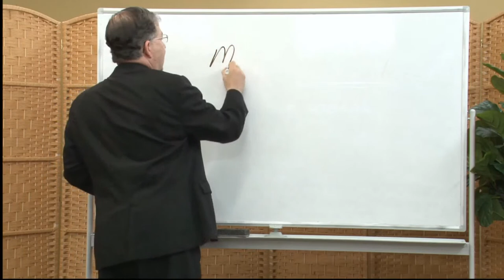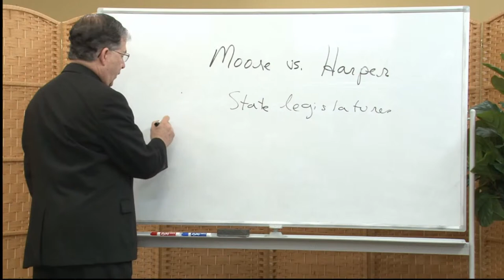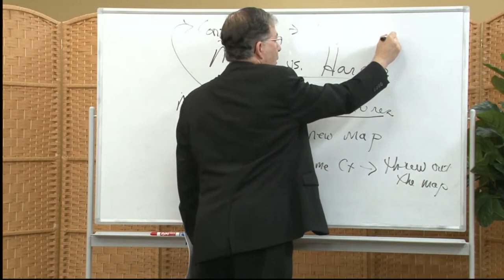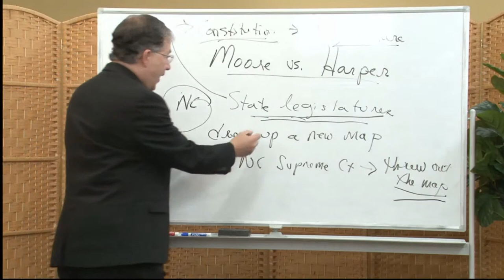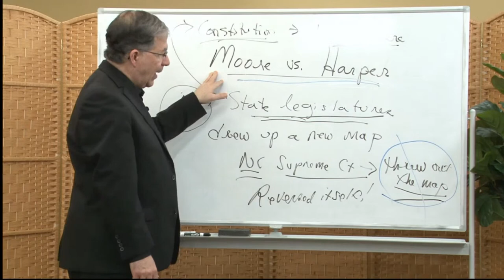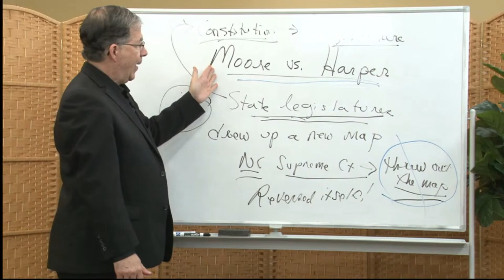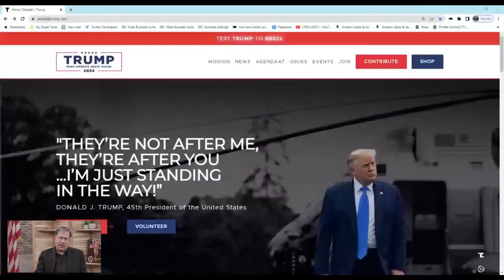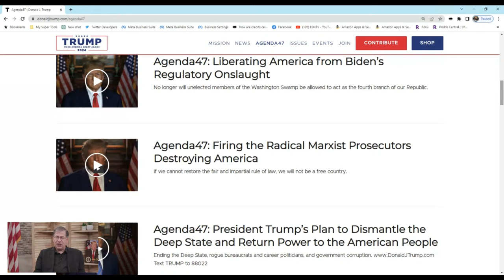Trump and the 2024 Election | Praying for America - May 25, 2023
Join me as I discuss the potential of President Trump's run in the 2024 presidential race. As a pro-life leader and director of Priests for Life, I share my observations and insights on the upcoming election. We begins with a reading from Ephesians chapter 6, emphasizing the spiritual battle we are involved in. We then delve into the current political landscape, including Senator Tim Scott's entry into the race and the expected announcements from other potential contenders. This video is not just a political discussion, but also a call to prayer and action for the future of America.

Praying for America for Thursday, May 25th, 2023